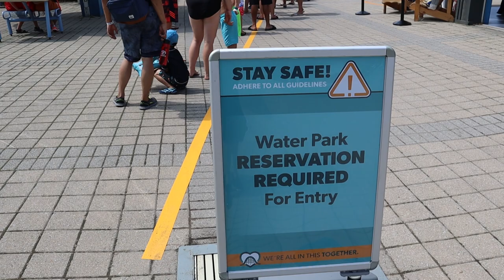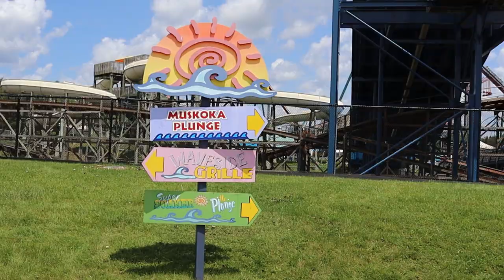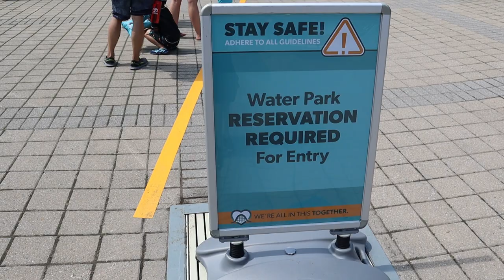Canada's Wonderland Splash Works Everything To Know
Is Splash Works worth the visit?